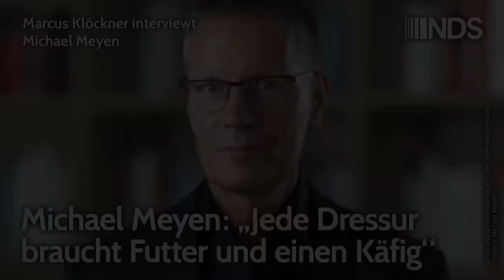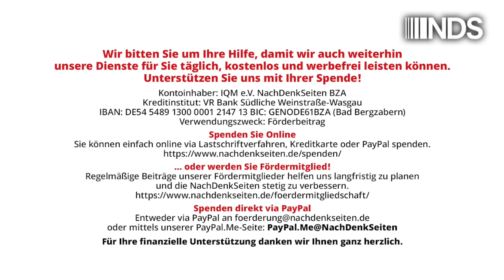Michael Meyen: „Jede Dressur braucht Futter und einen Käfig“ | Marcus Klöckner | NDS-Podcast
Michael Meyen: „Jede Dressur braucht Futter und einen Käfig“ | Marcus Klöckner | NachDenkSeiten-Podcast | 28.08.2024

Dressiert jemand unsere Jugend? Ja, sagt der Kommunikationswissenschaftler Michael Meyen in seinem neuen Buch Der dressierte Nachwuchs – Was ist mit der Jugend los?. Aber wer dressiert hier die Jugend? Eine für ein paar Jahre ins Amt gewählte Regierung? Lehrer? Eltern? Die Frage ist nicht leicht zu beantworten, denn sie führt zu Machtstrukturen, langfristigen Prozessen, aber auch zu den Leitmedien, wie Meyen im Interview mit den NachDenkSeiten verdeutlicht. Ein Gespräch über die Beeinflussung der Jugend und die Frage: Wo ist eigentlich das Rebellentum der jungen Leute? „Es ist ja nicht weg, sondern dorthin gelenkt worden, wo es denen ganz oben nicht wehtut“, sagt Meyen. Das Interview führte Marcus Klöckner.

Artikel veröffentlicht am: 28. August 2024 um 11:30
Autor: Michael Meyen interviewt von Marcus Klöckner (Gastbeitrag)
Sprecher: Tom Wellbrock
Titelbild: Michael Meyen

Lesetipp: Michael Meyen: Der dressierte Nachwuchs – Was ist mit der Jugend los? 80 Seiten, Verlag Hintergrund, Buchreihe WISSEN KOMPAKT, 10 Euro, erscheint am 11. September 2024